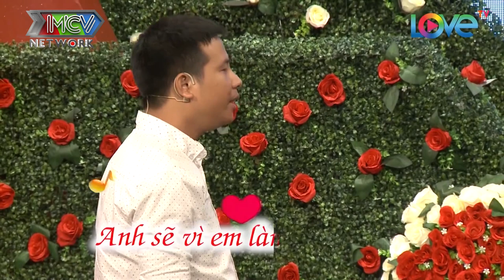Quyền Linh XÓT XA Cho Cô Gái Chấp Nhận Chia Tay Vì Người Yêu Muốn 1 Tương Lai TỐT HƠN